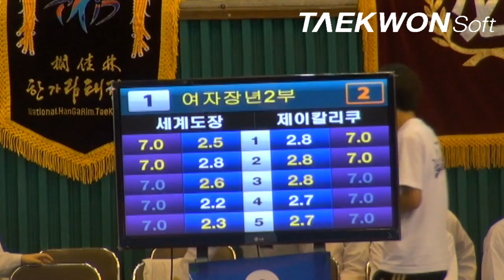제10회우석대총장기 여자장년2부 장희인(세계)vs설성란(제이칼) 준결승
제10회우석대총장기 여자장년2부 장희인(세계도장)vs설성란(제이칼리쿠) 준결승
Taekwondo_Poomsae
2012년 7월 13일~15일 / 3일간